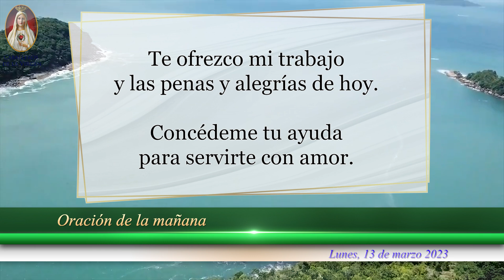☀️Oración de la Mañana de hoy Lunes 13 de Marzo de 2023, para Católicos Unidos en Oración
❇️Comienza tu mañana Unidos en ORACIÓN a Dios y a María Santísima. Tendrás BENDICIONES incesantes la vida entera.

Oración católica de la mañana, de hoy Lunes 13 de Marzo de 2023. Comienza tu día en PAZ y ALEGRÍA.

Una ORACIÓN de la mañana PEQUEÑA, para poder ser GRANDE en la FE. La Virgen quiere una Captura de Fe.